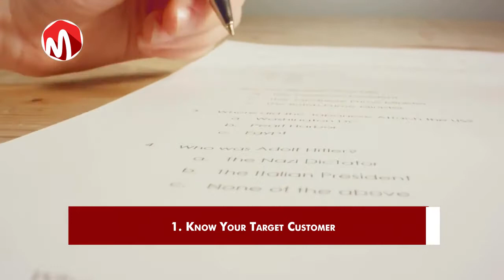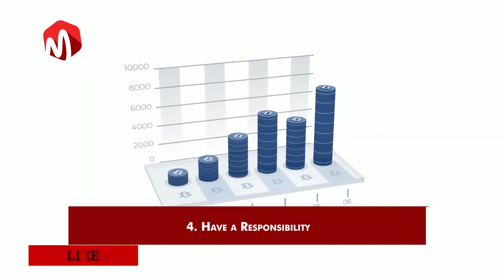9 Things You MUST Do Today to Grow Your Small Business